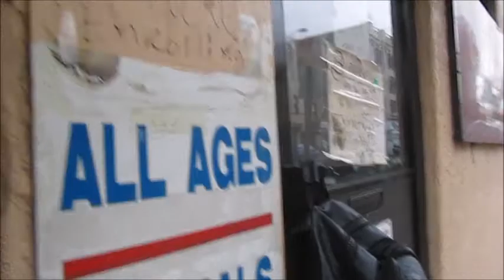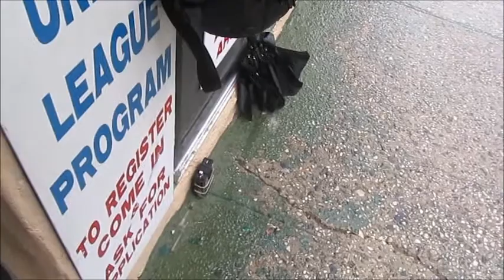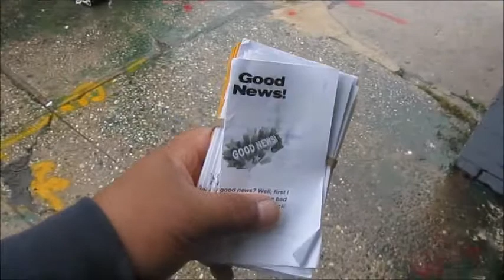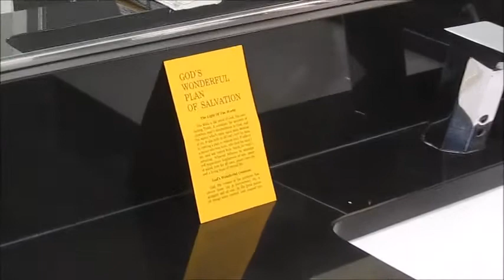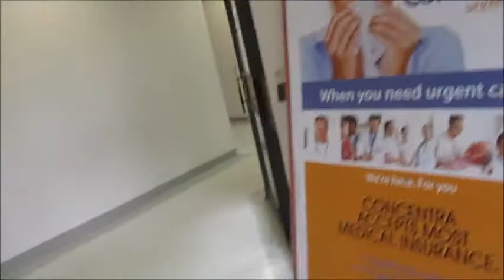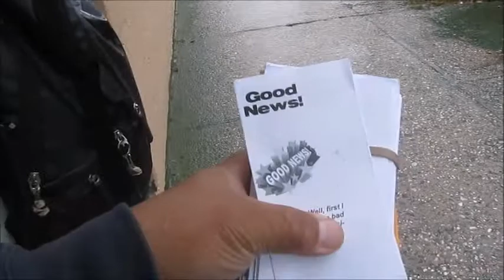Monday Gospel Tracts Distribution - 10/12/2020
This was yesterday's (Monday) gospel tracts distribution ministry, with a surprise blessing. The LORD's blessing - $10 from  the LORD's faithfulness. Holiday, Columbus Day. And I had Bible study with daily sessions at friend's Van Reipen.